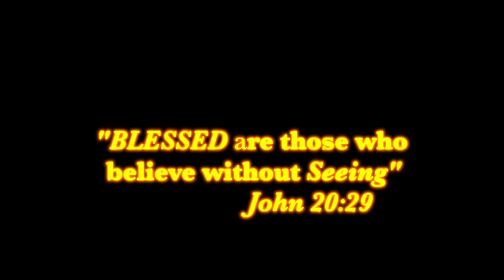MURANG MAGAGANDANG CONCEALERS | L'Oreal Infallible Full Wear VS Maybelline Instant Age Rewind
🔶🔸🔸 HELLO!!!😉

🔸PRODUCTS USED AND MENTIONED:
🔸L'Oreal Infallible Full Wear More Than Concealer
Shade: 306 nude beige  Price - ₱ 450  Net Wt. 10 mL
🔸Maybelline Instant Age Rewind Eraser Dark Circles
Shade: light   Price - ₱ 399   Net Wt. 6mL

You can get korean beauty products straight from Korea from the famous brands like COSRX, KLAIR'S, WISHTREND and many more, just go to this

🔶🔸🔸Got something for me to try? You can send it to my office address: 📪 Municipal Health Office Poblacion Bacolod Lanao del Norte 9205 Philippines

GOD BLESS!❤️💋